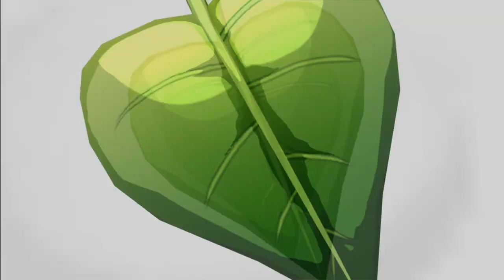ONE PIECE UNLIMITED WORLD RED DELUXE EDITION Walkthrough Part-4 (HINDI + ENGLISH)